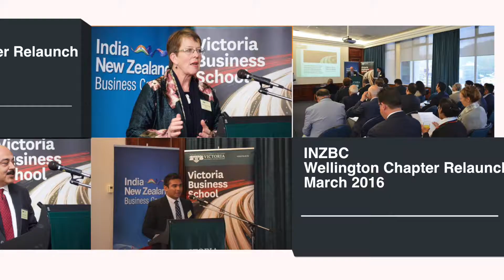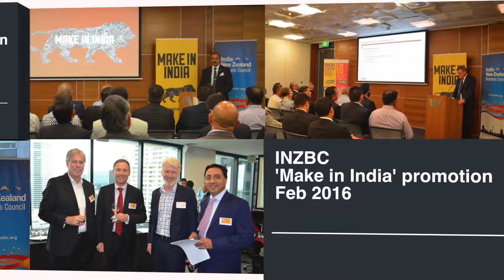INZBC Video Events Highlights 2014-17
Generic Video of INZBC events.